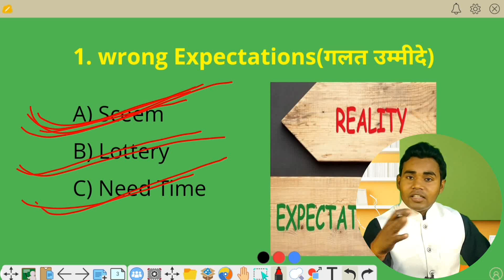नेटवर्क मार्केटिंग की गलत धारणाएं | Wrong expectations | mlm tips | ajit chakrawarti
नेटवर्क मार्केटिंग की गलत धारणाएं | Wrong expectations | mlm tips | ajit chakrawartiMlm wrong exapectation | The Ugly Truth about MLM: Expectations vs Reality by ajit chakrawarti